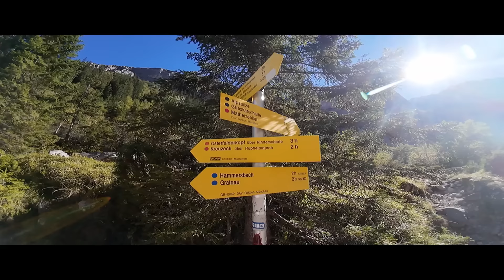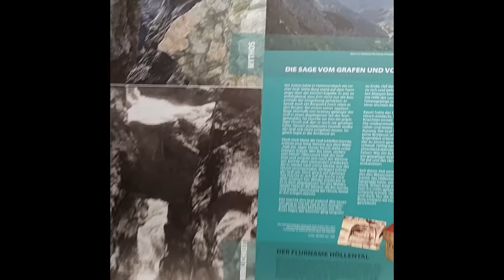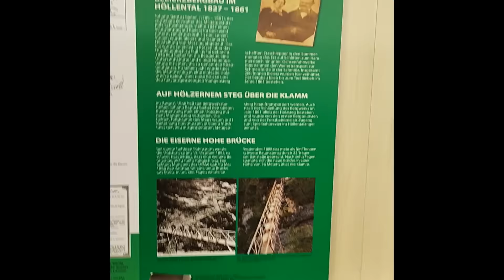Ep8 - Virtual Hike of the Alps' Best Kept Secret - Höllentalklamm to Hammersbach, Part 2 of 2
This is Part 2 of 2, starting with some scenic drone footage just above the Höllentalangerhütte (Hells Camp Hut), at the top of the Höllental (Hell Canyon).  This virtual walking tour of the Höllentalklamm (Hell Canyon Gorge) includes some very nice drone footage taken inside the gorge.

This breathtaking 11-12 km walk in the Alps, through the Wetterstein Mountains, is an absolute hidden gem. Starting with a gondola ride up to 1600 meters in elevation, the scenic ridge walk descends to the Höllental, intersecting the route up the Zugspitze (2,962 m), Germany's highest peak. Here, the Höllentalangerhütte, used as accommodations by climbers, offers delightful snacks, meals, and refreshments, before we descend down the stunning Höllentalklamm.

Here are a few key moments:

0:10 – Drone footage of the upper Hammersbach valley, Höllentalangerhütte, and Zugspitze
5:41 – Small waterfall in slow motion
14:18 – Start of the Höllentalklamm walking tour
20:37 – Very cool drone footage inside the Höllentalklamm
25:55 – Höllentalklamm walking tour continues
32:46 – More drone footage of the Höllentalklamm
37:12 – Lower Höllentalklamm walking tour continues

This helps the channel get noticed, so that others get a chance to see it, and may just surprise you with some interesting new videos.  100% of the ad revenue that this channel generates is donated to charities working to conserve the amazing planet that this channel explores.